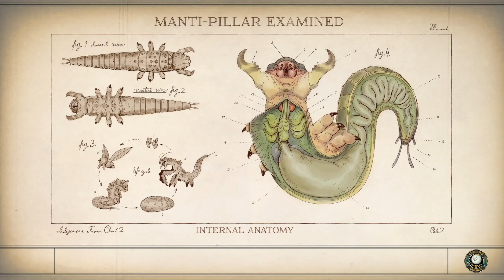The Outer Worlds - 31 : Harlow Part 2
Mods - ini tweaks to Engine.ini
[/Script/Engine.RendererSettings]
r.DefaultFeature.MotionBlur=0
r.SceneColorFringeQuality=0
r.Tonemapper.GrainQuantization=0
r.SceneColorFringe.Max=0